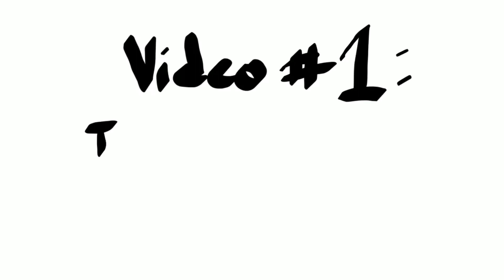MY NON-BINARY COMING OUT STORY: COMING OUT AS TRANSMASCULINE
For the majority of my life, I have struggled with who I was, feeling lonely, confused, and depressed as I struggled to come to terms with my queer identity.

Now I am finally beginning to understand who I am, or at least what I feel and who I want to become.

This is video#1 of my docuseries on my life as a non-binary individual.

I hope that, by making this series, I can contribute to the small but growing number of non-binary stories that are helping people understand a little more about the non-binary gender identity. I also hope that, by sharing my experiences, I might help at least one person feel less alone in the world.